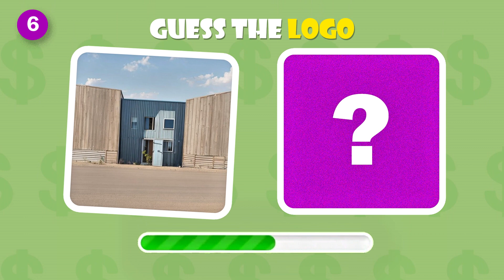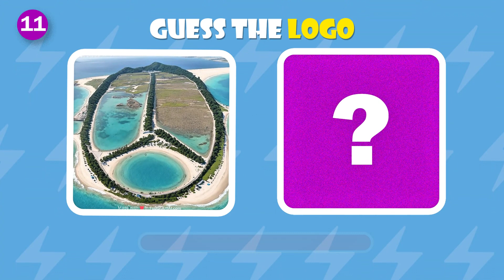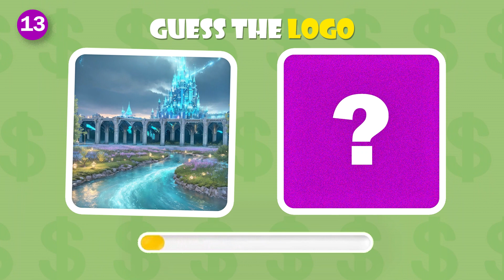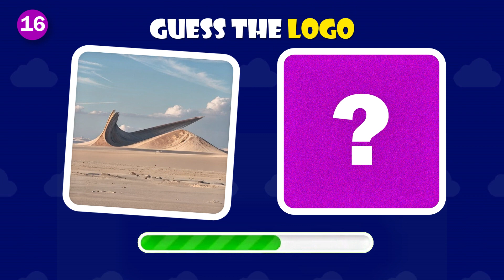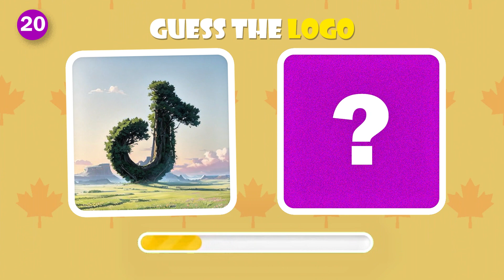▶️Guess The Hidden Logo By Illusions ⌛ Guess The Logo Quiz | Easy Quizy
▶️ Let's try a new format on Easy Quizy channel ❇️ Guess The 30 Hidden Logo By picture Illusions. If you like it there is a more such videos 🔥

Official YouTube Channel, where I taken the quiz idea @QuizBlitz_

When creating such videos I use my CupCat App, music generated by Mubert (I can't add a link yet). It takes about 4 days to create these videos so that my viewers can feel the difference between the original video and the video I created.